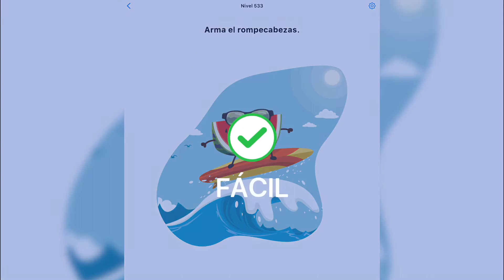Easy Game | Nivel 533 - Arma el rompecabezas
Arma el rompecabezas (sandía)